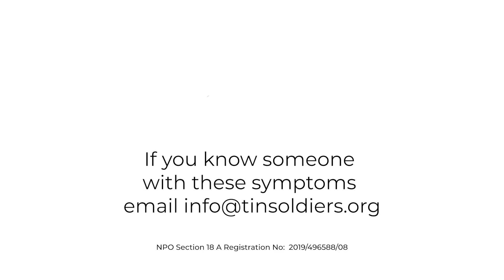Tin Soldiers PSA 30 sec